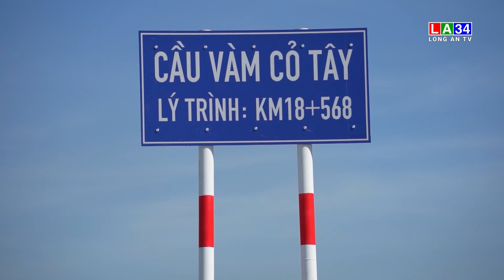Quyết liệt hơn nữa để giải ngân 100% vốn đầu tư công | LONG AN TV